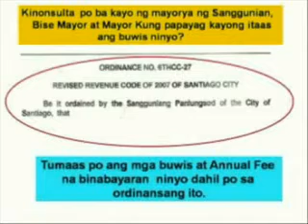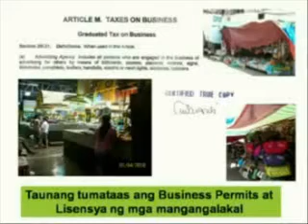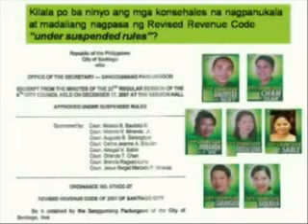Katiwalian sa Santiago City (#9. ISSUE NG BAYAN) MAY 2010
Ito po ang mga nangyari sa lungsod ng santiago magmula nung umupo si Mayor Amelita "AMY" Sison Navarro bilang Mayor ng Santiago City Isabela.